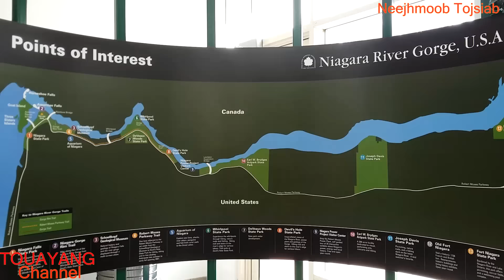NcigMes Kas Teb Saib Dej Poob Tsag NIAGRA Ciam Teb MESKAS Thiab CANADA Part 1